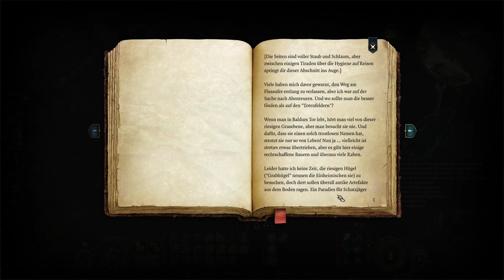🦑 Baldur's Gate 3 [047] Gales Dilemma [Let's Play]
Genre: Abenteuer, Rollenspiel
Veröffentlichung: 3. August 2023
Entwickler: Larian Studios
Publisher: Larian Studios
System: PC